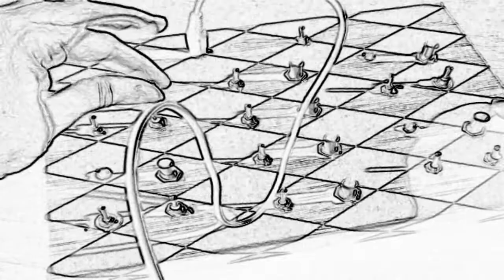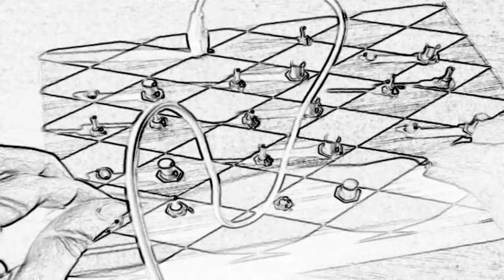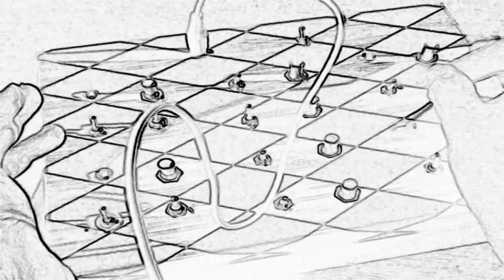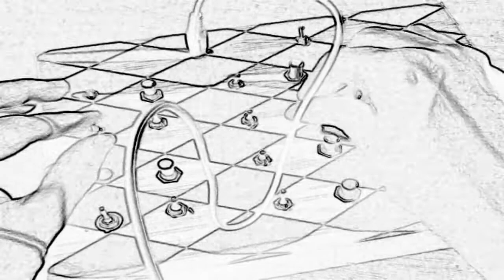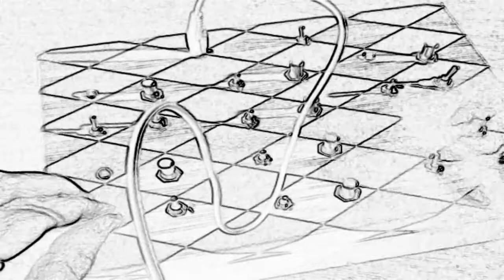Gated NAND Drone Synth